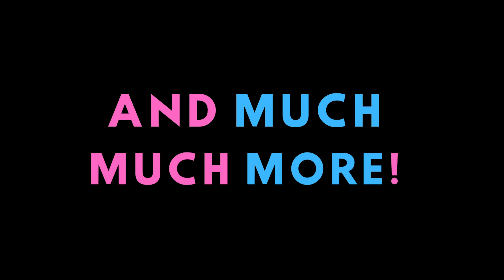TELEVERSE REVIEWS - "THE LAST OF US" EPISODE 1 (REVIEW)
TELEVERSE IS A NEW WEEKLY SHOW HOSTED BY RANKED AND REVIEWED GOES TO HELL HOSTS, ALANNIS MAXIMUS AND TOMYE WEST

EACH AND EVERY WEEK WE ARE REVIEWING AN EPISODE OR SOMETIMES AND ENTIRE SEASON OF A SHOW AND DEEP DIVING INTO EVERY PART OF EVERY EPISODE FROM EVERY SHOW AS WELL AS SCORING THEM AFTERWARDS!

IN THIS DEBUT EPISODE, WE REVIEW THE FIRST EPISODE OF HBO'S "THE LAST OF US".

loud_media_aus

IT HELPS US OUT A LOT!